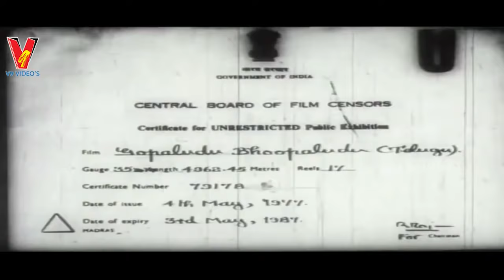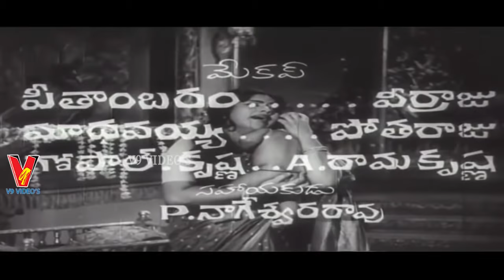GOPALUDU BHOOPALUDU | TELUGU FULL MOVIE | N.T.RAMA RAO | JAI LALITHA | VANISRI | V9 VIDEOS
Watch And Enjoy Telugu Full Movie Gopaludu Bhoopaludu On V9 Videos.

Starring : N.T.Rama Rao, Jai Lalitha, Vanisri, Raja Sri Among Others.

Producer : Y V Rao
Director : G Viswanatham